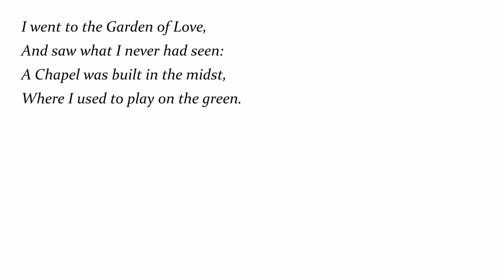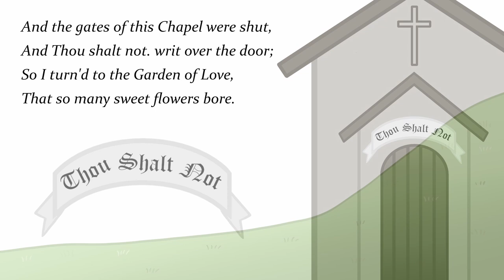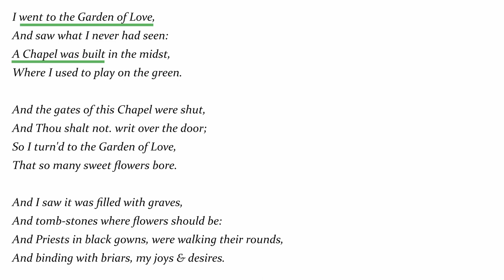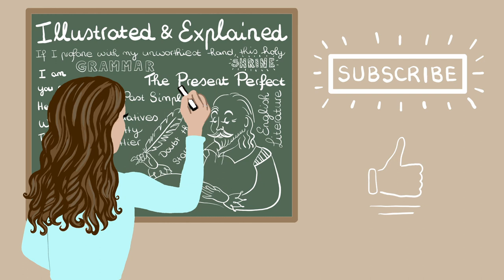The Garden of Love by William Blake (Quick Analysis)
A couple of months ago, I studied this poem because it was part of the literature curriculum at the school I teach at. I rather enjoyed this short, straightforward poem and wanted to draw it out. Hope it can be of some use to you! x

Hiya! My name is Iris and I have been a secondary (/high) school teacher for some years now 👩‍🏫. I studied English language and culture at university and I have a Master’s Degree in literature 📚. Next to that, I love art and expressing my creativity 🎨💖. That’s why I have combined my knowledge of language teaching with my love for creating and drawing and this video is the product of that 📹. All the illustrations were done by me.

What I used to create this video:
✍🏻 Wacom Cintiq 16 (drawing tablet)
🎨 Krita (free drawing programme for artists)
💻 Davinci Resolve (editing programme)